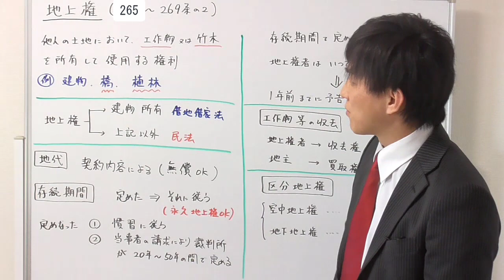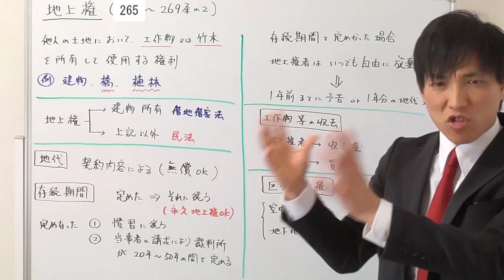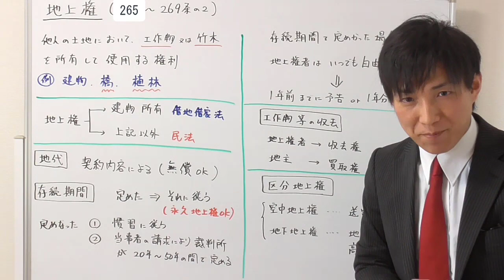【宅建：民法】地上権の概要【宅建通信レトス】